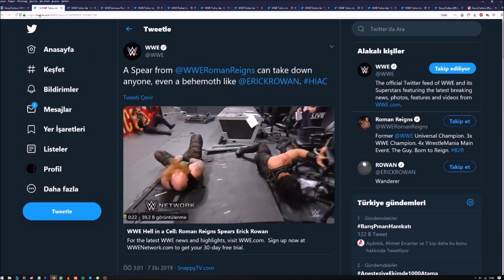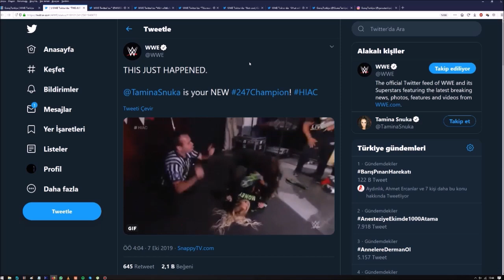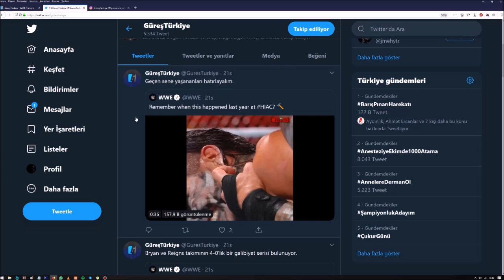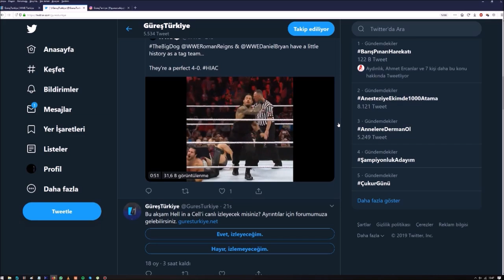Roman Reigns Ezdi Geçti! Rollins Maçta Bayıldı! Kafeste Neler Oldu? İşte Tüm Olaylar!!!